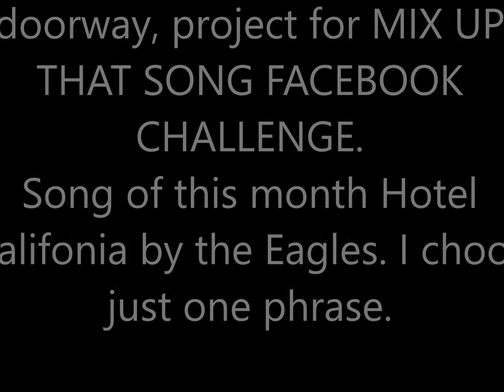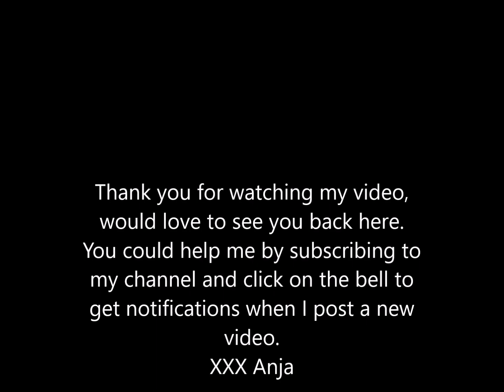There she stood in the doorway, mixed media mdf plaque.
Made this project for a facebook challenge group called mix up that song. Each month there is a different song. For August they have Hotel California by the Eagles. I just used one phrase from the song and made a vintage style mdf circle.